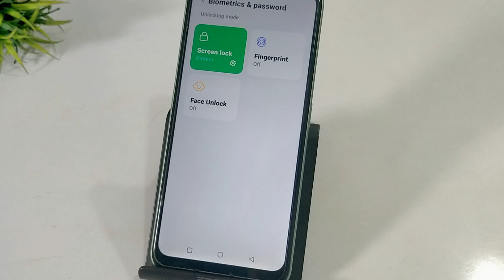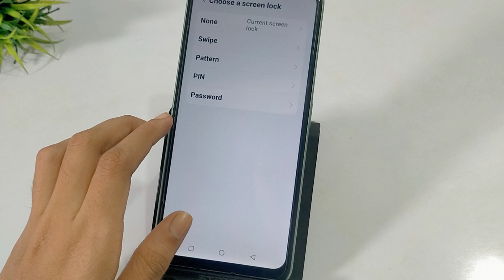Lava Agni 2 me lock kaise hataye | How to remove pattern lock any lava mobile, screen lock setting